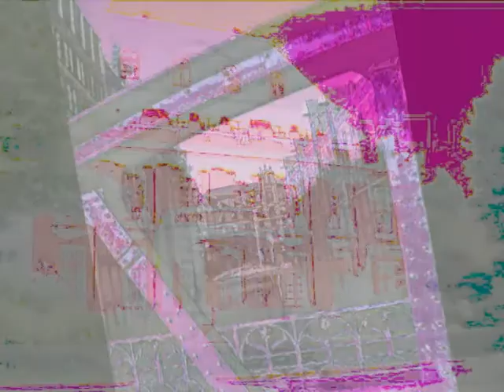07 Hamburg Sightseeing Ansichten.wmv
Kleine Auswahl von Tipps: Altentagesstätten, Altenhilfe, Deutsches
Rotes Kreuz, Seniorentreffs in den Stadtteilen, Pflegekonferenz,
Bezirklicher Seniorenbeirat,-beratung, Diakonisches Werk,
Lebensabend Bewegung, Kirchengemeinden, Caritasverband,
Seniorenparks der Handwerkskammer,Arbeiterwohlfahrt
- Freiwilligenarbeit, Arbeiter Samariterbund, Stadtteilarchiv,
Betreuungsverein, Alt hilft Jung, Seniorenbüro, Jung und Alt in
Zuwendung, Kulturhäuser, Bürgerhäuser, Internet Treff für Senioren,
Geschichtsgruppen, Chöre, Literaturzentrum, Senioren Kultur Service,
Die Jungen Alten, Seniorentanzgruppen, Aktiv ab 40, Sportvereine,
Altenkultur Goldbek Haus, Geschichtswerkstätten, Volkshochschule,
Lichtmalerei, Zauberbilder, Farbmagie, Farben des Lebens,
Lichtzeichnen, Farbemotionen, Faszination Licht, Faszination Farbe,
lieblings Farben, Farben - Liebe, Stadtansichten mit Licht gemalt,
mysteriöse Farben,